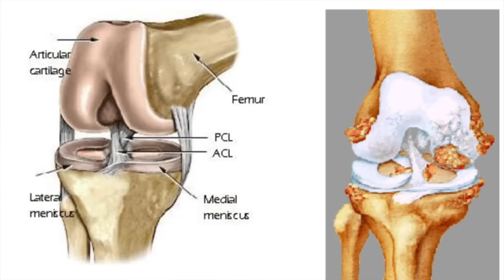EFFECTIVE ba ang GLUCOSAMINE na SUPPLEMENT?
Ang video na ito ay tungkol sa masakit na tuhod
Hirap ilakad, mabigat at makirot
Ano ang remedyo?
Alamin kay Dr. J